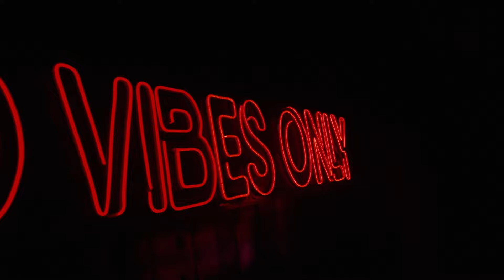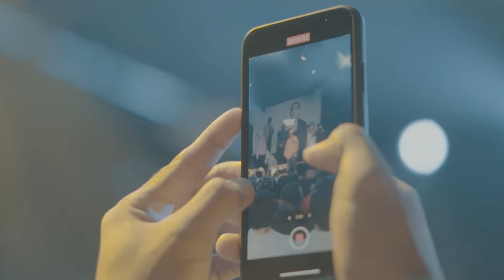"Tawagan na ang Clique" (Music Video Launch Highlights)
Tawagan na ang Clique Music Video Launch was
Held on July 28, 2024 (Sunday) at Urban QC
Shoot by The Roots Apparel